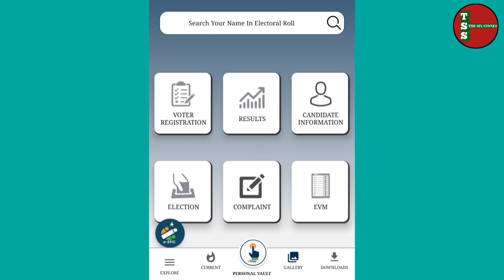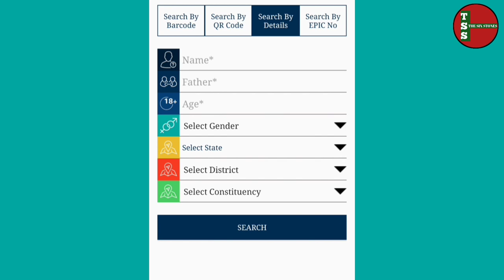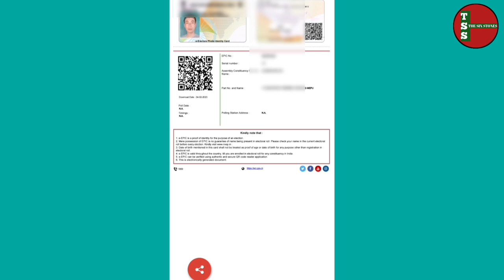Download New design Voter ID card online / How to download Voter ID card online in Nagamese.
TEMJEN.

Videos.